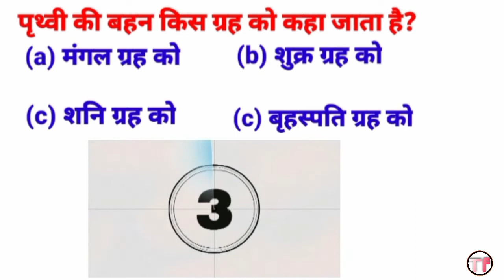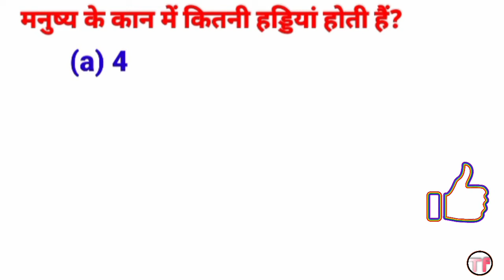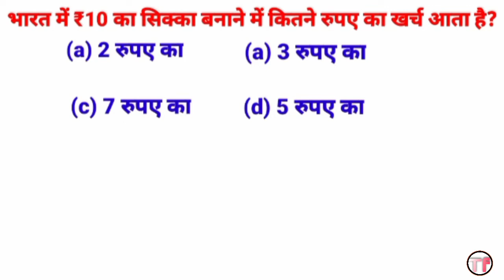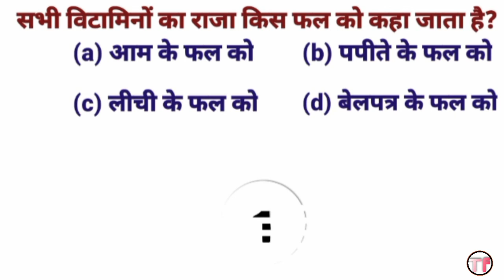Most Important General Knowledge Question and Answer | Gk Quiz | Quiz Questions | Gk in Hindi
Topics cover here👇
(1) Gk
(4) Important gk question and answer for all competative exams
(8) Quiz
(9) gk
(15) Important gk quiz questions
(16) quiz test
(17) competative exams
(18) competative exams questions
(19) competitive general knowledge question
(30) samanya gyaan
(36) lucent 1000 parshan
(39) THINK o fast
(40) think o fast
(41) lucent gk important topics
(42) gk_gs
(54) gk_quiz
(55)) gk_question
(61) gk ke parshan
(67) जीके
(68) हिंदी जीके
(69) सवाल जवाब
(72) THINK o fast
(78) hindi gk video
(79) gk question for government jobs
(86) Quiz
Most Important General Knowledge Question and Answer
Ias interview questions
Upsc exam questions
महिलाओं की बच्चे पैदा करने की सही उम्र क्या है?
औरतों की बच्चे पैदा करने की सही उम्र क्या है?
ल़डकियों की बच्चे पैदा करने की सही उम्र क्या है?